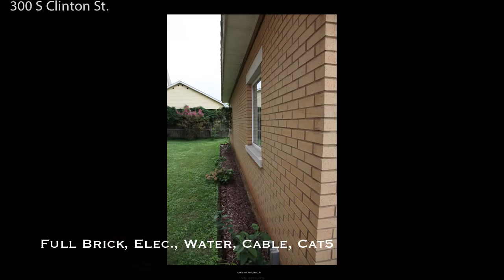300 S Clinton St Offering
Built in 1910 in Athens, Al. The renovation of this home took three years. Details of the restoration are on another video. Three stories with basement, it is offered at $649,900.